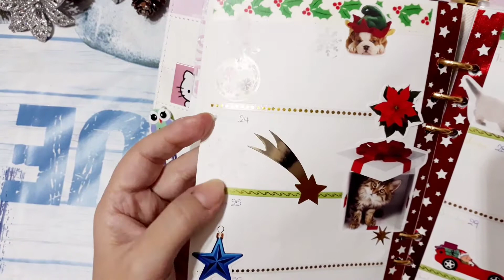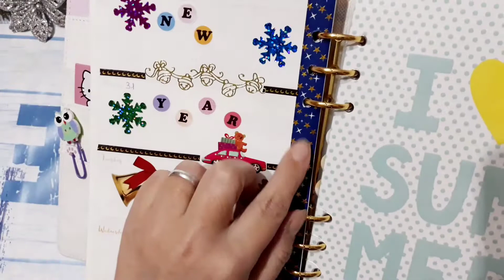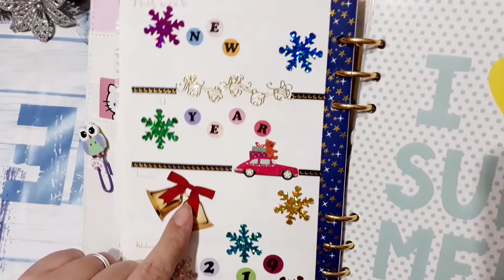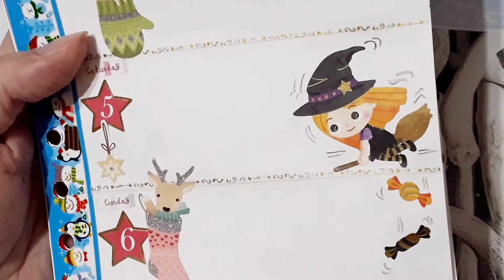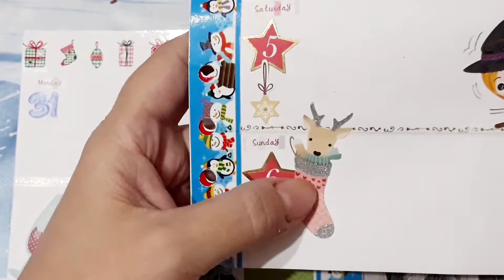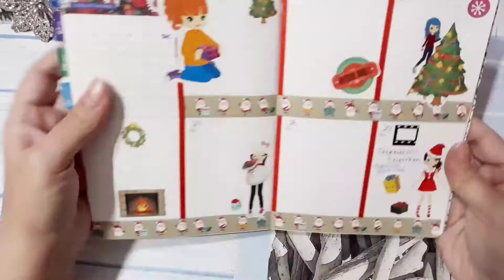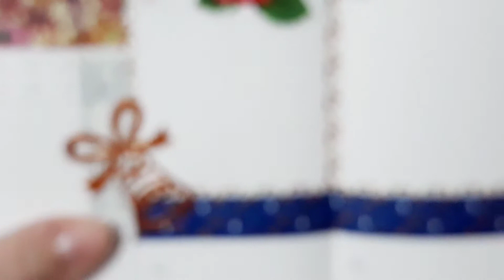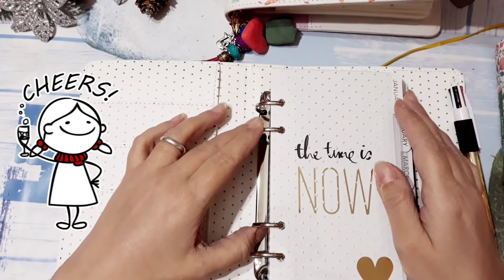Decorazione fine ed inizio anno 📚 plan with me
Ciao a tutti, con questa decorazione saluto il 2018 e l'agenda che mi ha fatto compagnia per tutto quest'anno... a malincuore!
Come trascorrerete questa serata? Spero nel migliore dei modi e con le persone a cui volete bene! 🎆
Vi scrivo i vari link di cui vi parlo all'interno del video...

Quaderni degli stickers:

Stickers Speciale Ragazze

Stickers speciale vacanze

Washi slim

Set 24 washi

Set washi 10 rotoli

Set washi stagioni

Washi mini

Colori a matita:

Alla prossima